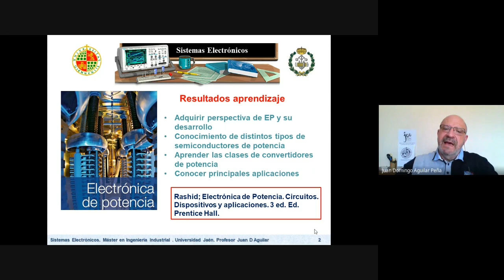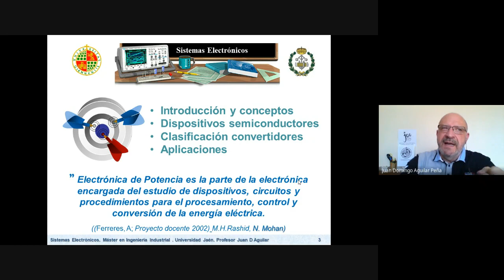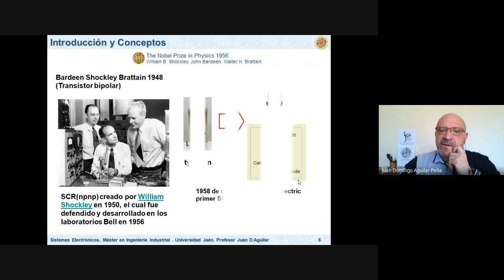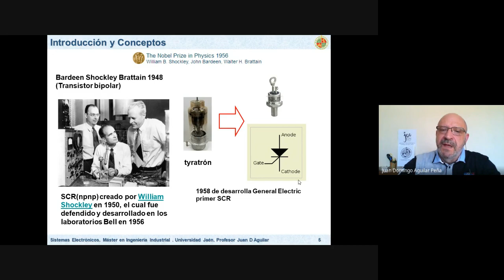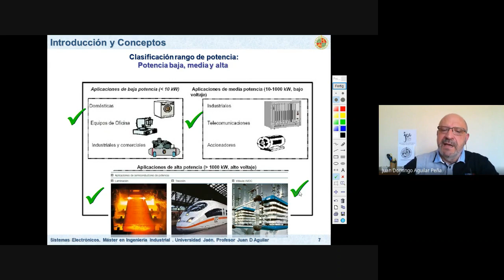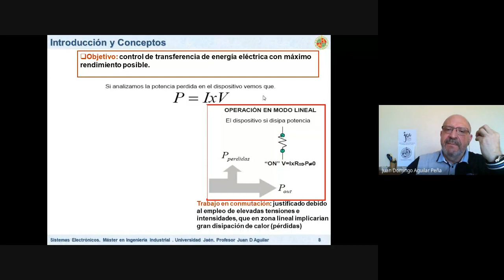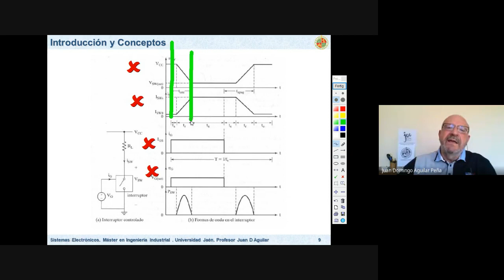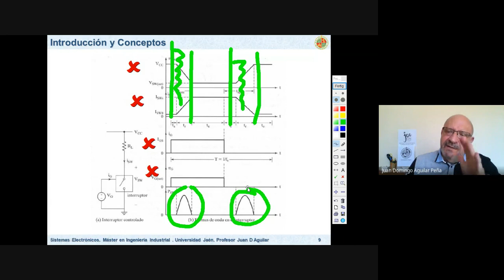Sistemas Electrónicos: Introducción Electrónica Potencia 1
Asignatura de Sistemas Electrónicos del Máster de Ingeniería Industrial. Introducción a la Electrónica de Potencia. Escuela Politécnica Superior de Jaén.